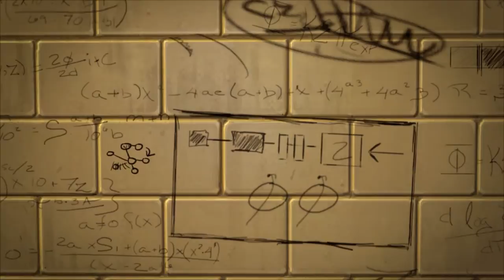LP The Amazing SPIDERMAN #002 Amstaff DerSpielpirat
Hi Freunde,

The Amazing Spider-Man ist das Motto! Von und mit Amstaff aufgenommen! Bleibt uns treu und freut euch auf die kommenden Folgen ;)

Vielen Dank an Amstaff, unser Stamm LPler!! Technische Unterstützung beim rendern con DerSpielpirat :D

Ein bekanntes Spiel vom Developer Beenox und Publisher Activision.
Vielen Dank für die Erlaubnis zum Let's Play'n!

VIELEN DANK!

LG Euer DerSpielpirat + Amstaff